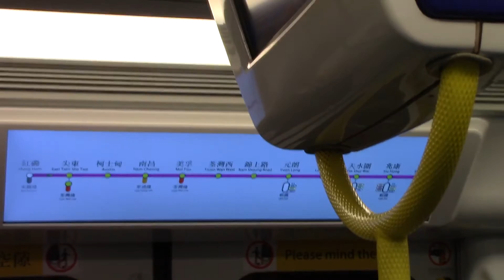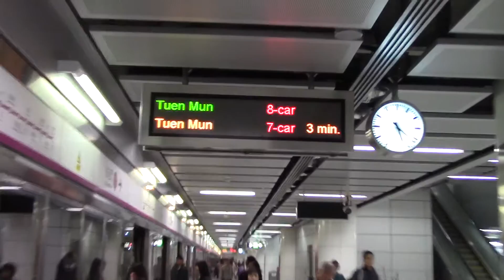(初次見面)港鐵(WRL)SP1900(H357)紅磡站至柯士甸站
拍攝日期:3-3-2016(四)
我搭完東鐵訓醒後，居然對面西鐵就係八卡，緊係即刻影啦，今日真係非常幸運。
本片版權屬Samson Lee擁有，如需使用作公開或私人用途，請先得Samson Lee本人同意和批准，違者必究。You are not allowed to make use of this video without Samson Lee production's agreement and permission.